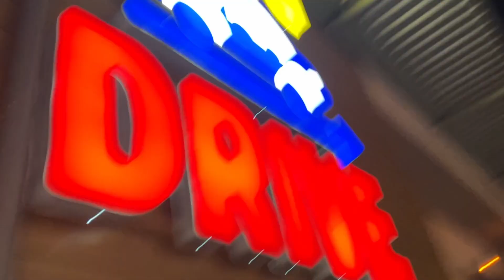9th Feb Changed My Life?| Vlog Upload Time | Italy Vlog | Student Life Italy | Ap Ka Abdullah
9th Fab 2022💔(Story) | Vlog | Italy Vlog | Ap Ka Abdullah | student life italy

italy vlog
italy travel vlog
italy
italy vlog 2022
vlog
travel vlog
italy travel vlog
florence italy vlog
italy travel
rome vlog
rome italy vlog
italy vlogger
capri italy vlog
italy vlog
Mba student italy
Work in Italy
Job in Italy
Delivery job italy
3 w video
What is mean 3 w
High salary job italy
Life in italy
Ap Ka Abdullah